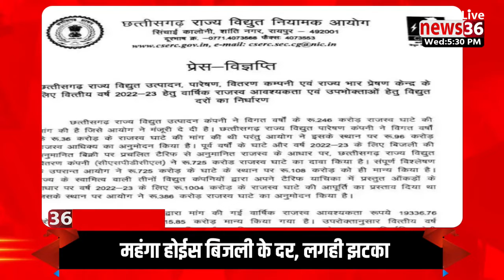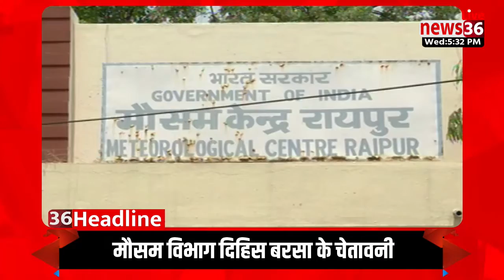छत्तीसगढ़ के दिनभर के बड़का समाचार ।। headline ।। 13 अप्रैल 2022